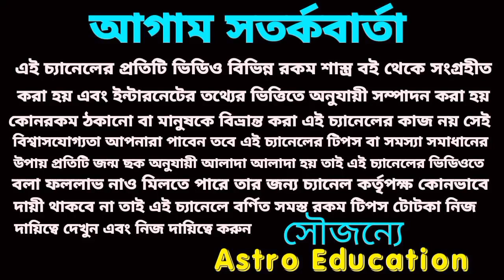কুম্ভ রাশি বিধাতার লেখা কেউ খন্ডাতে পারবে না!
কুম্ভ রাশি সেপ্টেম্বর মাসের মাসিক রাশিফল এর ভিডিও সেপ্টেম্বর মাস কেমন যেতে চলেছে তার একটা সম্ভাবনা এই ভিডিওর মাধ্যমে তুলে ধরার চেষ্টা করা হয়েছে।